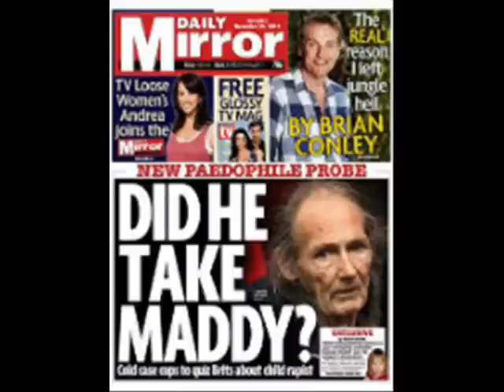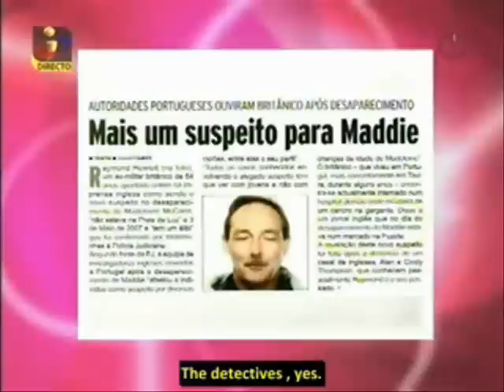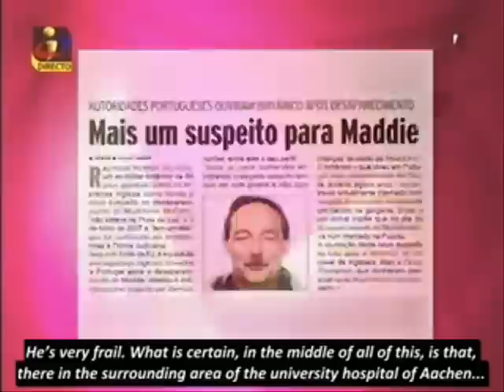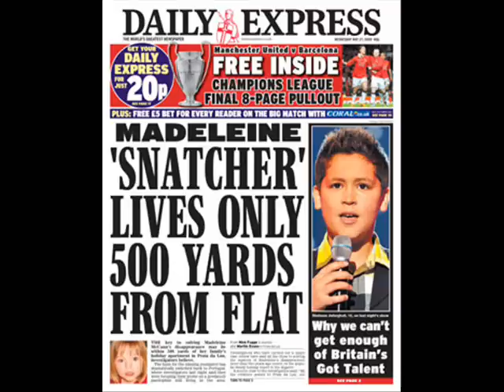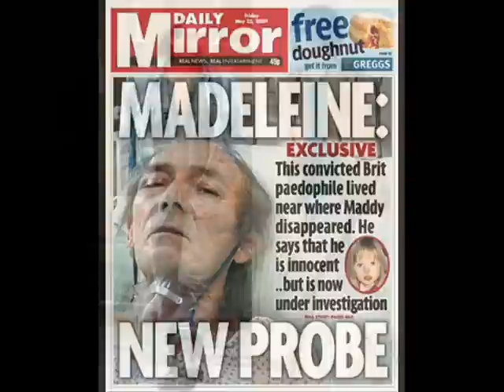McCanns and Suspect Raymond Hewlett - "A CLOWN ACT!"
Gonçalo Amaral and Paulo Sargento on the McCann case TVI 'Julia'  - Don't miss 11.40 ;o)
 Recorded on 27 May 2009, at 14h10 (Lisbon)
Thanks to Joana Morais for videos and translation/subtitling